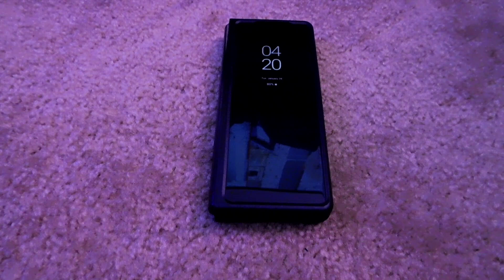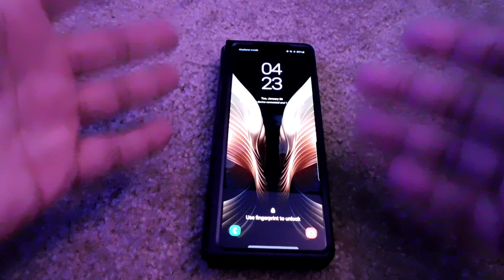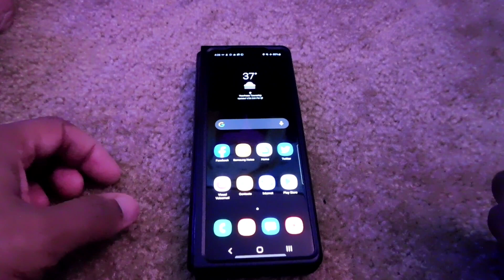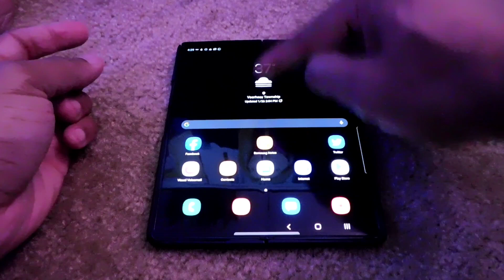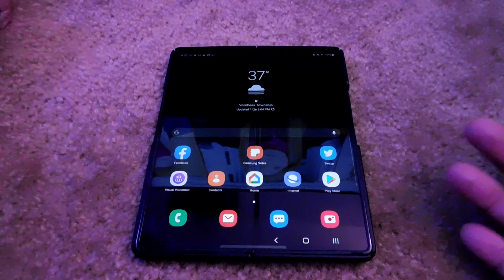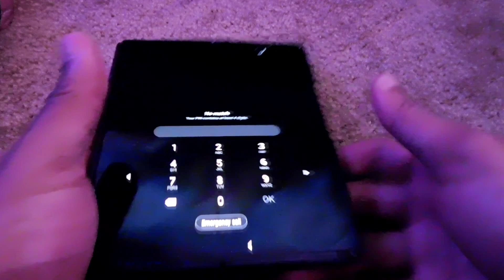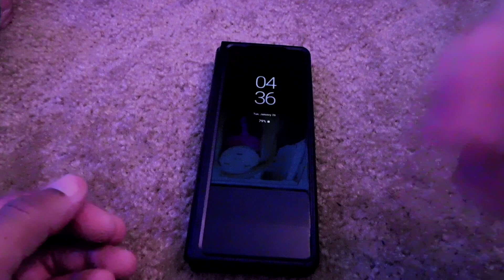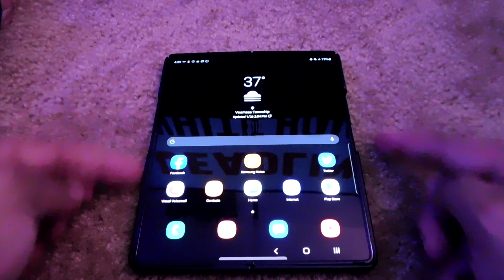Samsung Galaxy z fold 2 5G: thoughts after 6 months